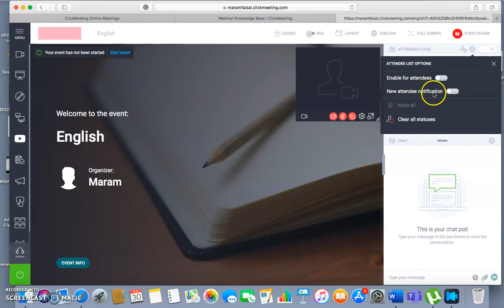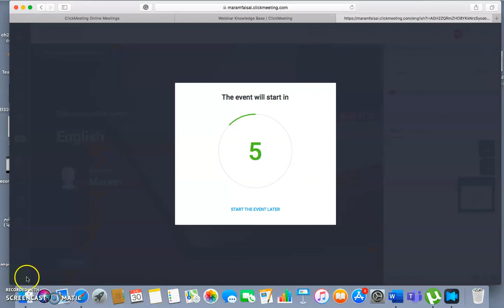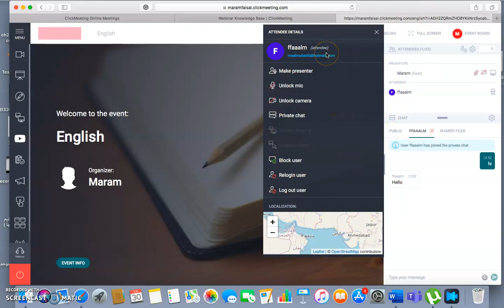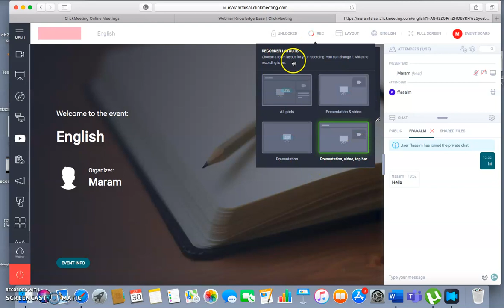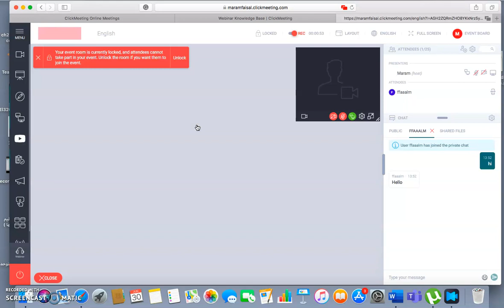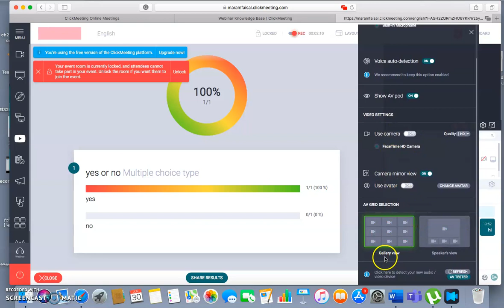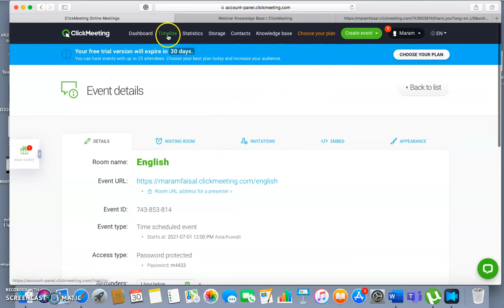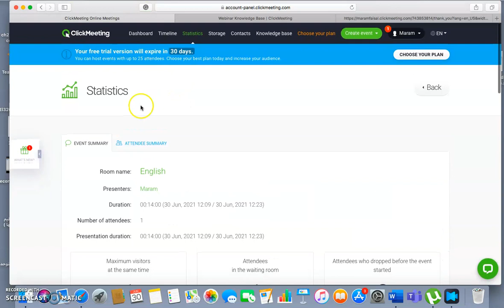ClickMeeting: Tutorial 05, Part 04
ClickMeeting is a complete easy-to-use video conferencing, online meetings, and webinar software for educational, business, and non-profit organizations of all shapes and sizes. It helps bring your students, customers, and team members together. In the times of remote work and teaching online, ClickMeeting delivers the technology ideally suited for efficient collaboration, meetings, and online communication. It helps thousands of teachers, trainers, marketers, salespeople, and managers worldwide to stay connected, share knowledge and experience, through running online events at every scale – from online meetings for up to 25 people, through webinars for up to 1K attendees, up to huge virtual events for up to 10K viewers. This instructional video was created by pre-service and in-service teachers in the College of Education at Kuwait University and supervised by Prof. Ammar H. Safar.